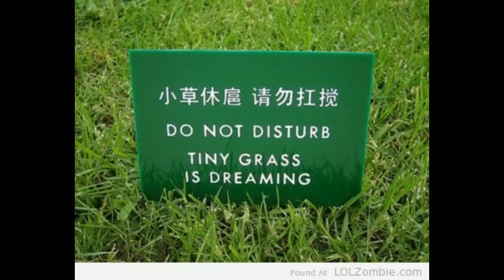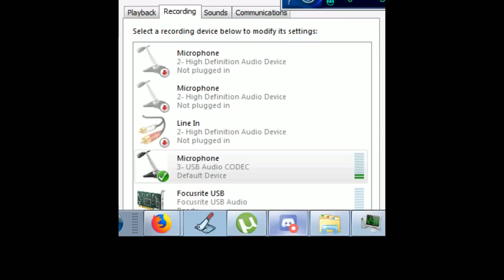[Vinesauce] Joel - Sims 1: Gun Mod Hell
The end is near. Make preperations. Mod belongs to SariaFan93